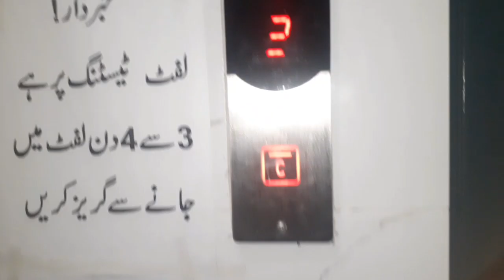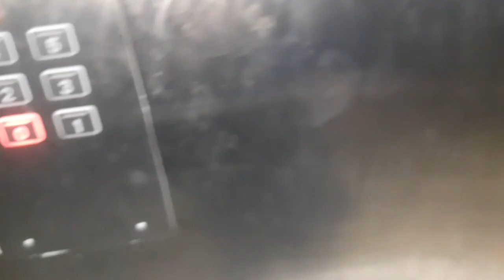iftar ki dawat aagai pulao ka jawab nai |dani danish vlog